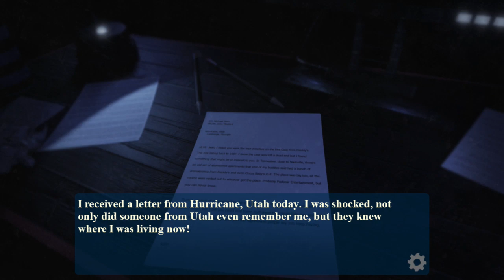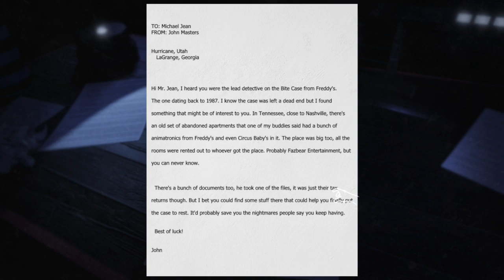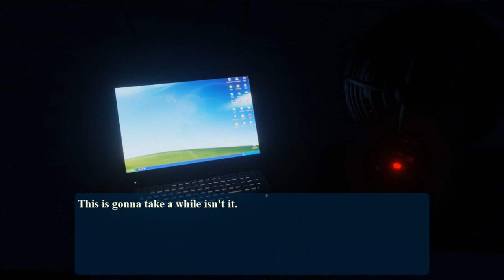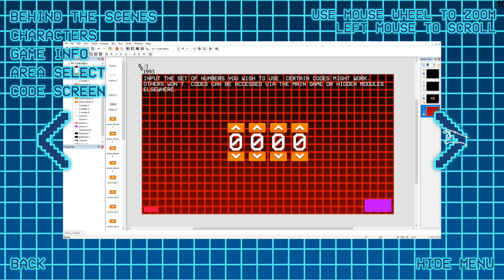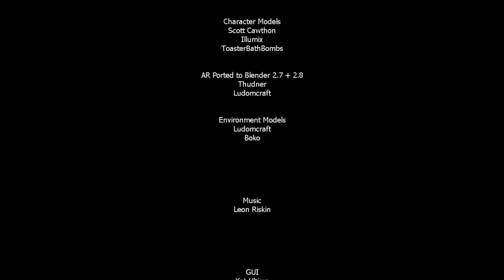Project Eclipse: Teaser Game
This is a teaser game for Project Eclipse, an upcoming Five Night's at Freddy's fangame. The teaser game contains a lot of content, but does not reflect the actual gameplay of Project Eclipse.

You can play a short story mode, which must be beaten in one playthrough. You can unlock extra content via completing this story mode / playing this story mode. Credits are available in the game.